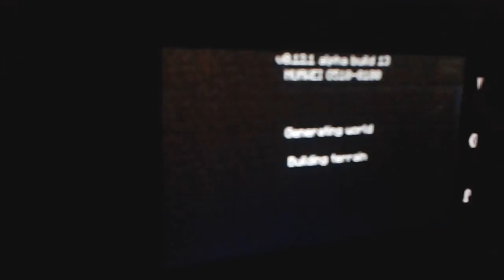ZNAKA VLEZNA V bag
Znaka .bg